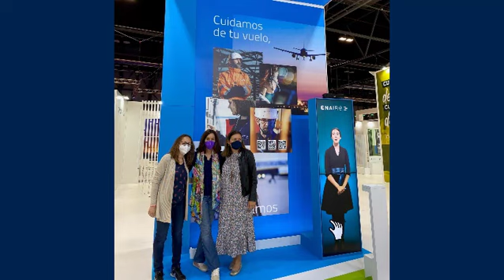Participamos en FITUR 2021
41ª edición de FITUR
Cuidamos de tu vuelo, cuidamos de ti